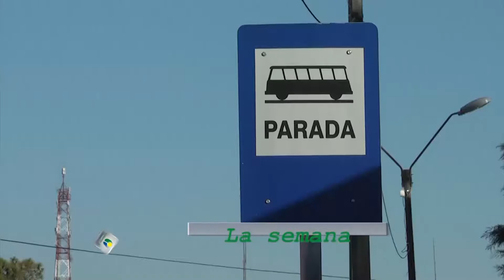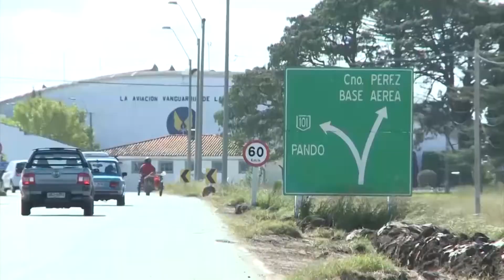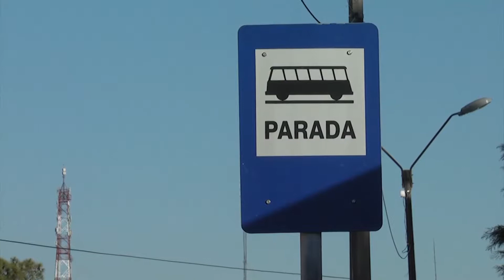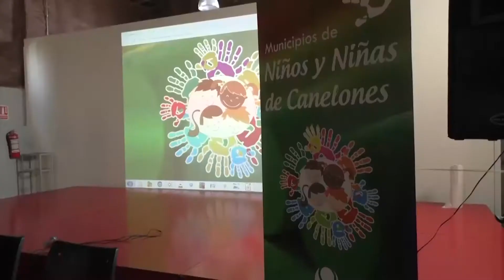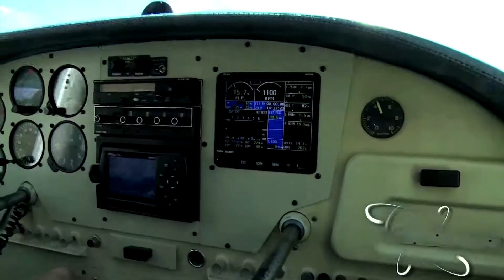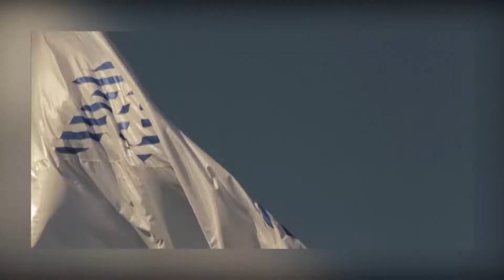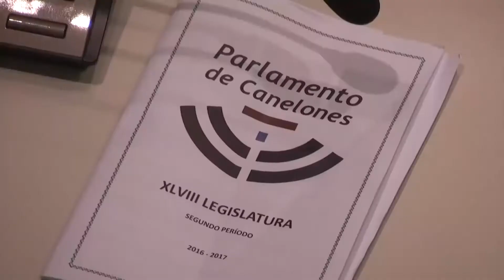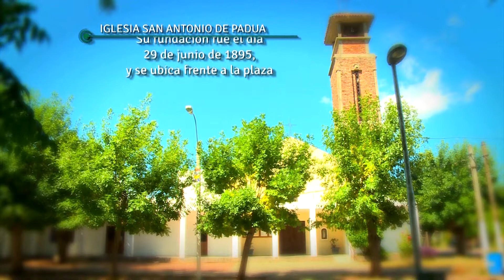Construyendo Canelones 23 de julio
Informe ruta 101. Rebaja de boleto para jubilados y pasaje gratis para embarazadas comenzará a regir el 1° de agosto.
Trabajos de obras en la ciudad de Santa Lucía para mejorar la circulación en la zona.

Se realizó el seminario de capacitación interna sobre Participación Infantil en el marco del Programa de Municipio de Niñas y Niños.

Se está culminado con la etapa de la colocación del piso flotante del Polideportivo de Las Piedras.